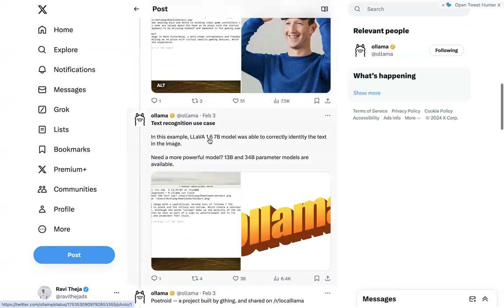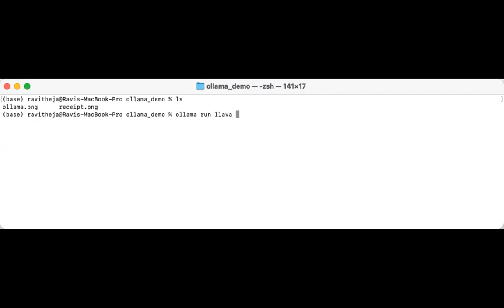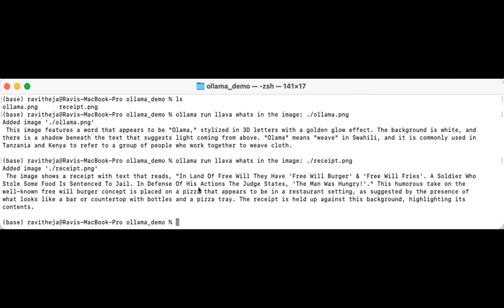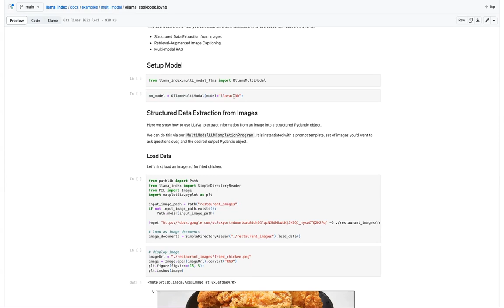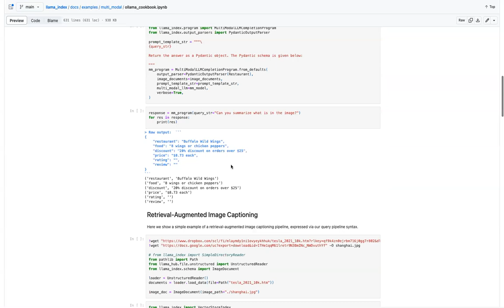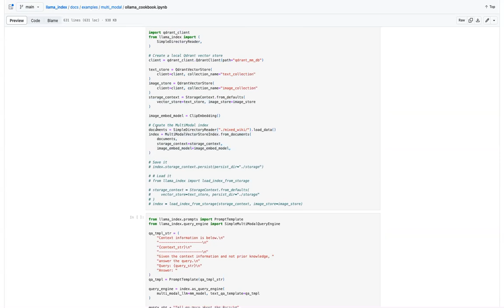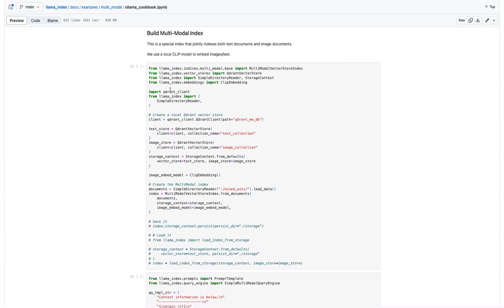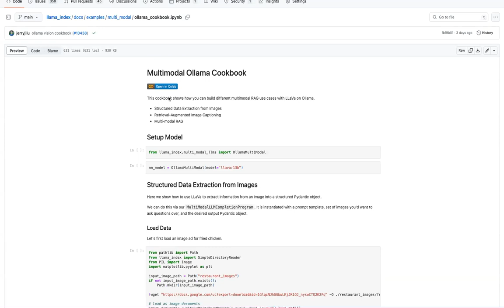Ollama X LlamaIndex Multi-Modal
In this video we will look into building Multi-Modal applications with Ollama and LlamaIndex.

OUTLINE:

00:00 - Introduction.
00:16 - Ollama
01:09 - Ollama Multi-Modal Llava
02:37 - Running Ollama Llava model locally.
04:45 - Ollama X LlamaIndex Multi-Modal
05:18 - Structured Data Extraction with Ollama Llava and LlamaIndex
07:07 - Multi-Modal RAG with Ollama Llava and LlamaIndex